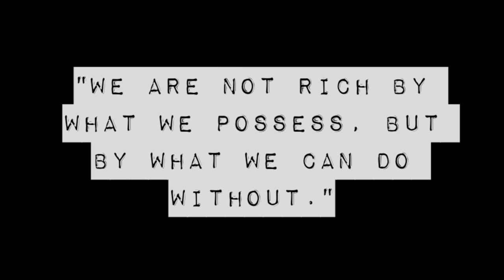DAYZ RICH "BOOM BIP" OFFICIAL MUSIC VIDEO (WATCH IN 1080p)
Artist(s): Dayz Rich
Song: Boom Bip
2013. WATCH IN HD
Filmed/Edited by Danny Franco
Francgofilmworks™